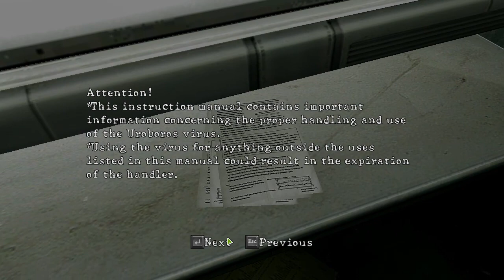🔥🔥🔥 RESIDENT EVIL 5 (2009) CHAPTER 5-3: UROBOROS RESEARCH FACILITY [NORMAL] [NO COMMENTARY] 🔥🔥🔥